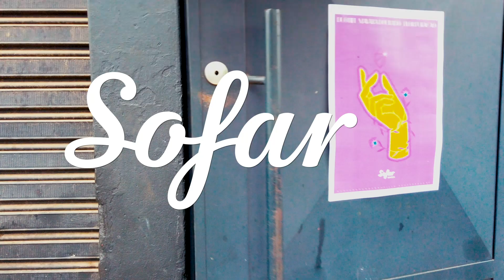Flor Furacão - Coisas Leves | Sofar Brasília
Filmed by:
Mirante Filmes

Audio by:
Thiago Bezerra - Estúdio G2D

Edited by:
Mirante Filmes

Additional Credits:
Curator - Adolfo Palhares
Photographer - Nina Quintana